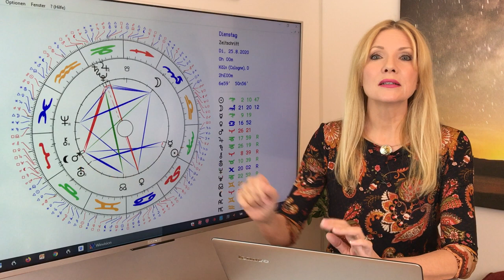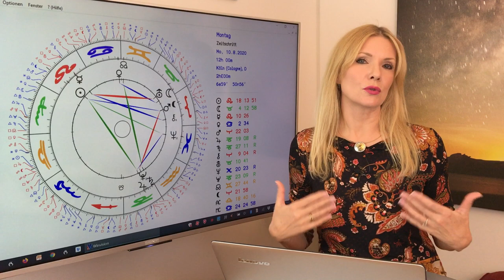Lilith - die wilde Göttin im Widder, gültig vom 27.1.-21.10.2020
01:58: Die Kraft der Göttin: Lebensspenderin und Kriegerin
Lilith 2020 im Widder und ihre Bedeutung für die Sternzeichen:
13:14 - Widder
16:10 - Stier
18:12 - Zwillinge
20:30 - Krebs
23:47 - Löwe
25:37 - Jungfrau
27:58 - Waage
32:14 - Skorpion
34:19 - Schütze
35:59 - Steinbock
38:15 - Wassermann
40:10 - Fische

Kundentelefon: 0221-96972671